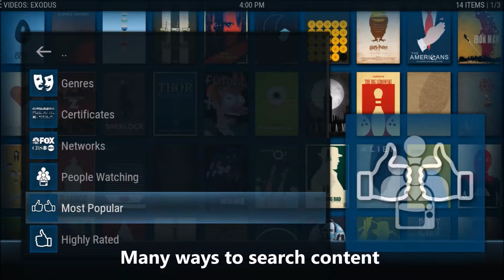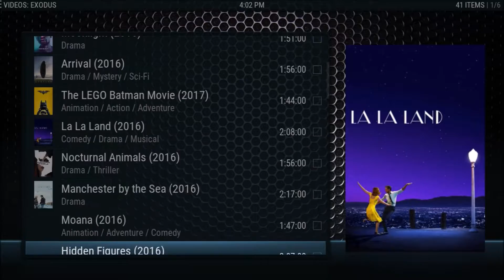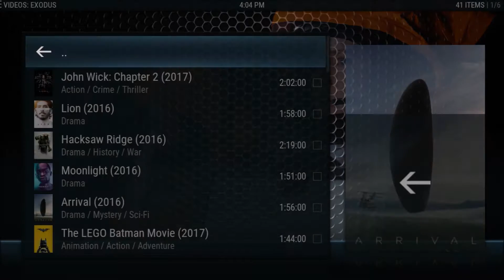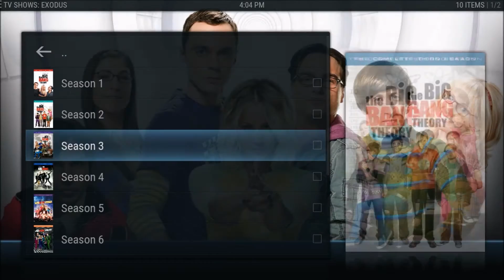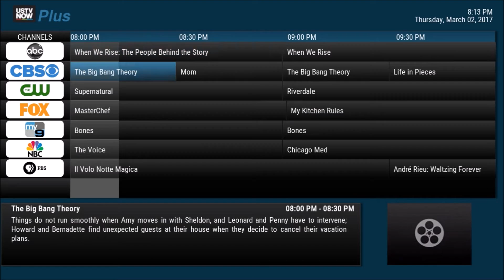System Demo 2017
Streaming Free Movies, Television Shows, Music and Sports